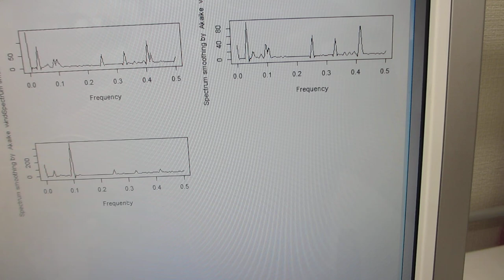共振現象と非線形現象を制御可能にする、スイープ発振制御技術（超音波システム研究所）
２台のファンクションジェネレータの利用技術